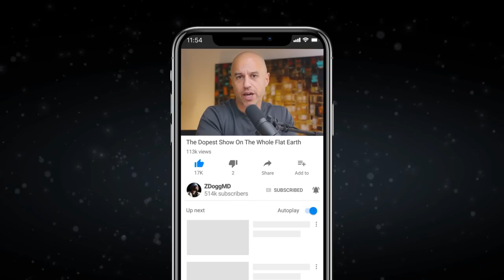The Schoolteacher Medimoji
Van Halen said it best: I'm hot for teacher. Remotely. Via Zoom. Ok forget it.

Your support keeps this content independent and awesome, so join the Supporter Tribe to get exclusive videos, live discussions, and other crazy perks: